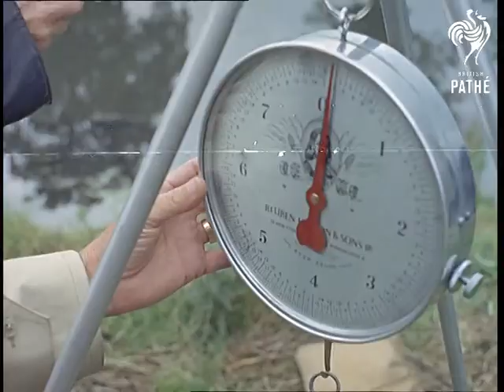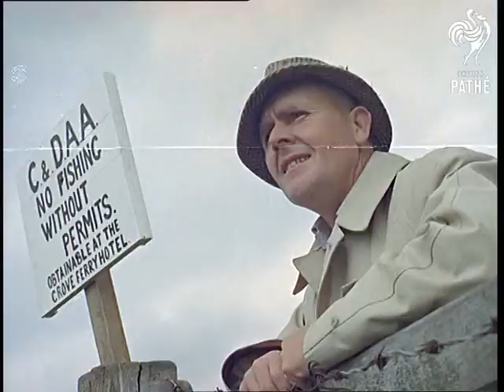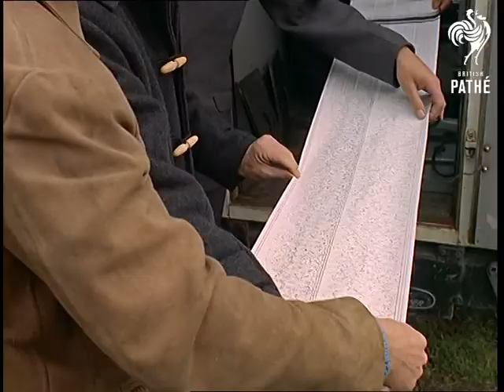Out Takes / Cuts From Cp 465 - Swiss Highland Games, Gone Fishing And Black Gold (1963)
Cuts for story SWISS HIGHLAND GAMES in CP 465. Similar material to that seen in the cut version.  There are longer shots of the two men wrestling.  Some new material of the crowd in period costume, a woman serves drinks to them and there are various shots as they walk through the town and down a track, one girl is on a horse and another is on a sedan chair.  A man and woman in costume ride in a trolley car up through the Alps, good shots of the Alps. There are a few shots of a ship sailing along.  C/U man blowing horn.

Cuts for story GONE FISHING in CP 465.  Most of this is similar to what is seen in the finished version.  Lots of shots of people setting up and fishing on the bank.  There are some extra shots as they weigh the fish and present the prizes.  General shots of the fishermen arriving and drawing lots.

Cuts for story BLACK GOLD in CP 465.  This contains longer shots of the geologists checking the result of the explosions. Extra material of a worker scraping residue out of pipe.  There are shots of  cows wandering about in front of small rig and a man in a harness checking the equipment.  The rest is similar to what is seen in the finished version.
 FILM ID:253.06